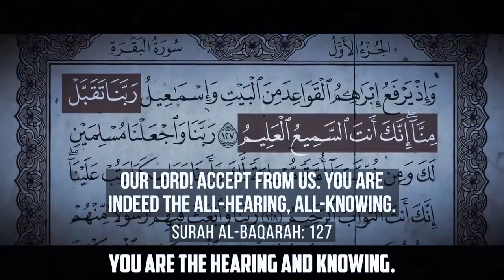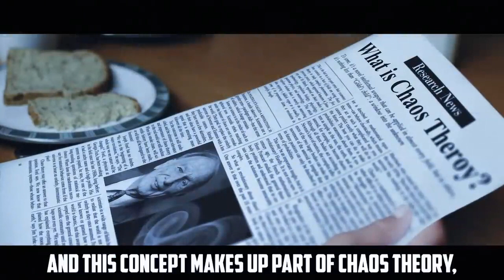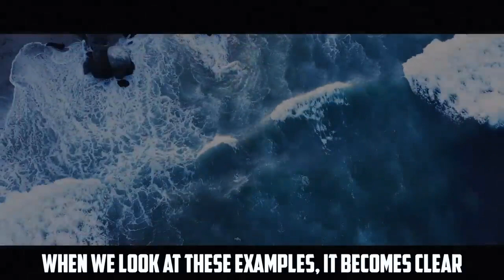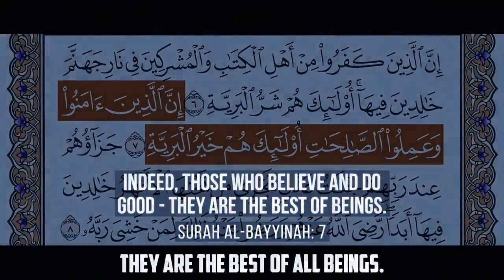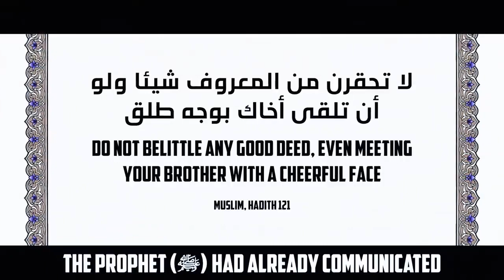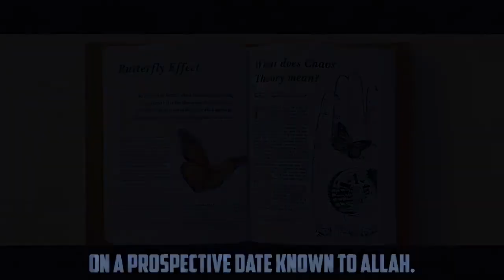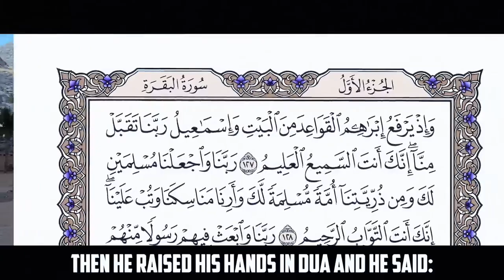NEVER BELITTLE ANY GOOD DEED! THIS WILL CHANGE YOUR LIFE - USTADH ALI HAMMUDA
Narrated Abu Dharr (RA) said: “The Prophet (PBUH) said to me: ‘Do not regard any act of kindness as insignificant, even meeting your brother with a cheerful countenance.”

[Sahih Muslim, The book of Al-Birr Was-Silah, Hadith: 2626]

Never belittle any good deed! Allah will grant your dues in ways you cannot imagine.

Credits:
The Daily Reminder